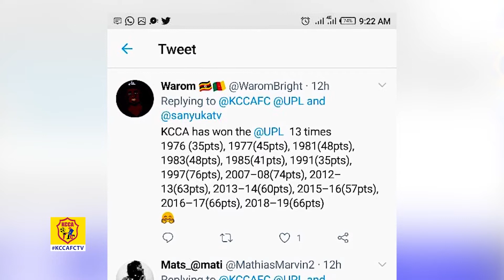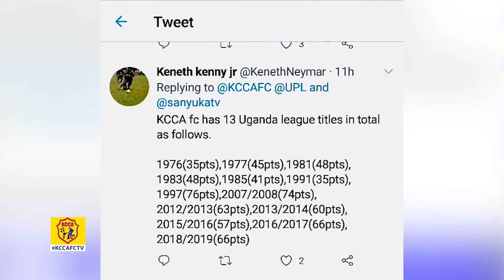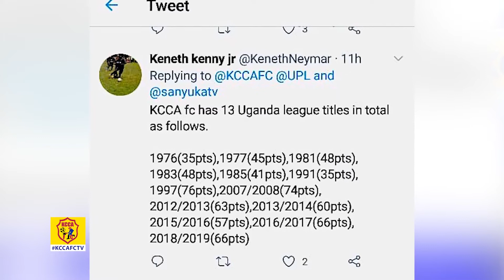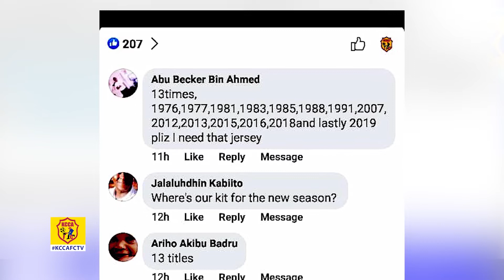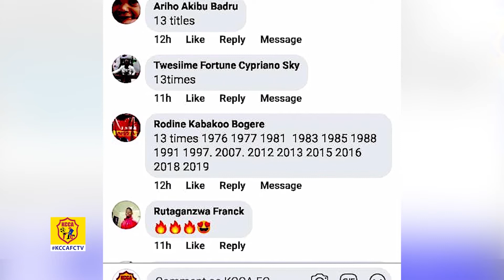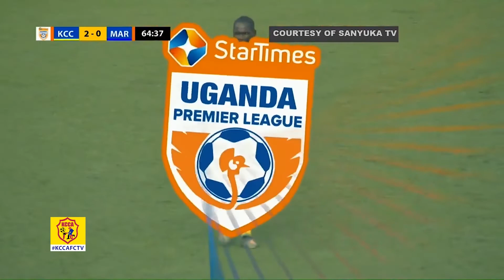The Story Behind Our NEW KIT | KCCA FC TV | S01E20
Our CEO Anisha Muhoozi narrates the story behind our NEW 2020/21 Home Kit.
Watch the Fan zone and other entertaining sport every Sunday on Sanyuka TV